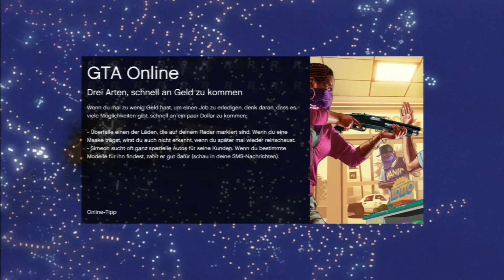GTA Online - PS3 [HD] #40 Kanal frontal ♣ Let's Play GTA Online | GTAO ♣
Rektalyn präsentiert euch das Let's Play GTA V und wird zum Gangster im neuen Epos von Rockstar und 2K Games! Er wirft die Playstastion 3 an, welche als Leadplatform bei der Entwicklung diente und startet für euch ein Let's Play GTA 5. Wird er in der harten Welt von GTA V bestehen oder untergehen? Erlebt in diesem Let's Play Grand Theft Auto V zu was die alte Konsolengeneration und die PS3 im speziellen noch fähig ist! Wir spielen in der Welt von Let's Play Grand Theft Auto 5 mit den 3 Protagonisten Michael, Trevor und Franklin. Denn das Let's Play GTA V wird zum ersten Mal die Möglichkeit bieten zwischen diesen 3 Charakteren zu jeder Zeit zu wechseln. Erlebt die pure Action bei Banküberfällen im diesem Let's Play GTA 5, oder freut euch auf spannende Tennismatches oder Golfpartien um vom letzten Heist zu entspannen. Doch wir werden in Let's Play Grand Theft Auto V auch die Börse manipulieren und eigene Haustiere haben. Solltet ihr Lust auf die Geschichte von GTA V für die Playstation 3 haben dann verfolgt unser Let's Play GTA V, denn ob Let's Play GTA  5 oder Let's Play GTA V am Ende zählt der Spaß! Den wünschen wir Euch bei unserem Let's Play GTA V von Weplaygamesforu. Rockstars Meilenstein im Open World Genre und mit Sicherheit einem der heißesten Kandidaten zum Game of the Year Award. Denkt daran wir spielen dieses Let's Play GTA 5 nicht auf der Xbox 360 sondern der Playstation 3. In diesem Sinne Let's Play GTA V!

***   GTA Online   ***
Ein Open World Game aus dem Hause Rockstar North, Publisher ist Rockstar Games.

Ihr habt Interesse an dem Spiel und wollt uns unterstützen? Dann Kauft es doch über diesen Amazon